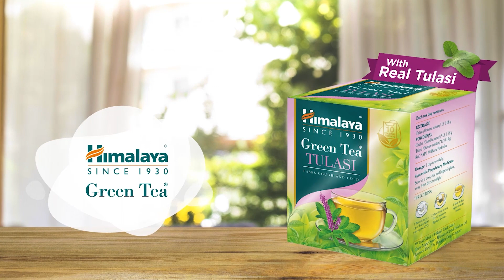OP Rajbhar: ओम प्रकाश राजभर को क्यों अब लगने लगा है डर?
OP Rajbhar:मऊ नगर क्षेत्र के एक प्लाजा में सुहेलदेव स्वाभिमान पार्टी के नाम से नई पार्टी के गठन की मंजूरी मांगी थी लेकिन सिटी मजिस्ट्रेट ने परमीशन नहीं दी..कहा गया कि एलआईयू रिपोर्ट के मुताबिक ला एंड आर्डर का खतरा है.